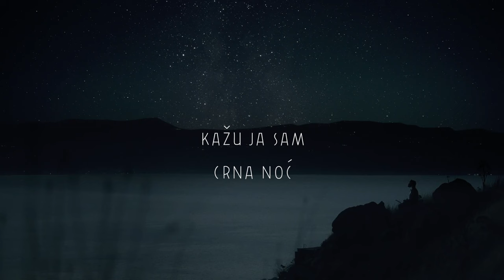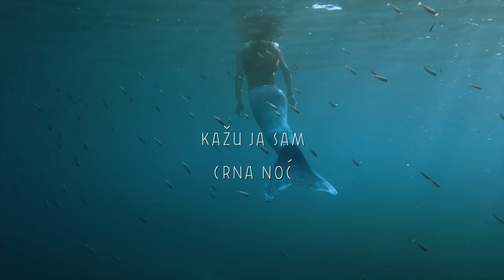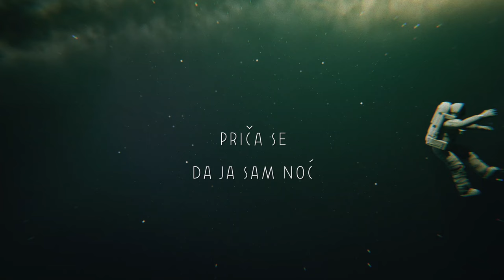Oliver Dragojević - Priča se (Official lyric video)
Oliver Dragojević - Priča se
Album: Trag u beskraju

Glazba: Bruno Kovačić
Tekst: Bruno Kovačić
Aranžman: Diego Michelon
Videoprodukcija: CroRec Video